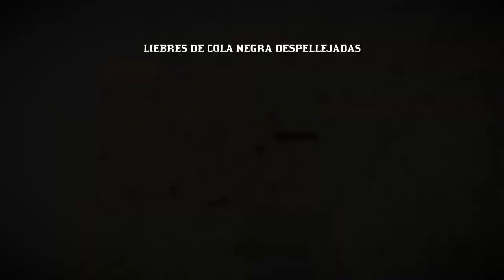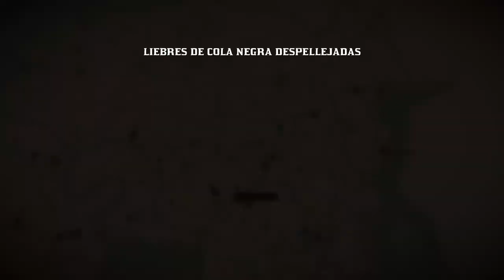Desafio diarios 12/4/23 Caza al Lider,Jugador fotografiado,Liebre Cola Negra,Perca.RED DEAD 2 ONLINE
▶️ Vídeo Original:

 • WESTERN MUSIC